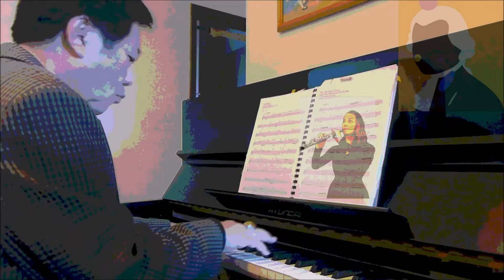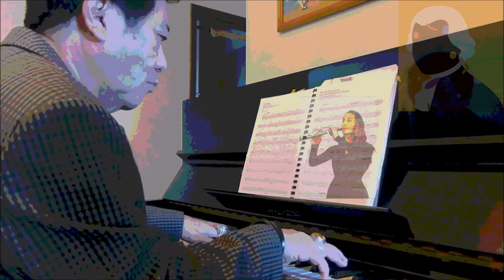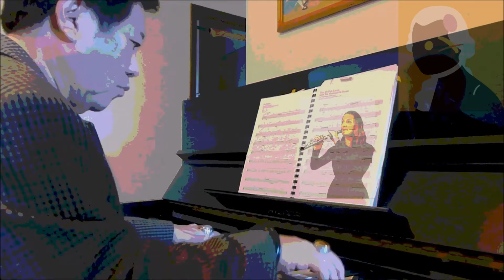Foo Check Teck, Imagining Sounds of Oboe, Piano adapting Tell Me Fair Ladies by Mozart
It is fun to explore pieces of music written for other instruments.

In this case it is the Oboe. The composition is by Mozart, Tell Me Fair Ladies. In this recording I imagine whilst playing, the piano to be an Oboe. Imagination is equally important in piano.

My favorite is Paganini's Caprice 24. I thought it sounded even better on piano than the violin. Violin is too a string instrument.

Professor Dr FOO Check Teck
PhD (Strategy) St Andrews, UK